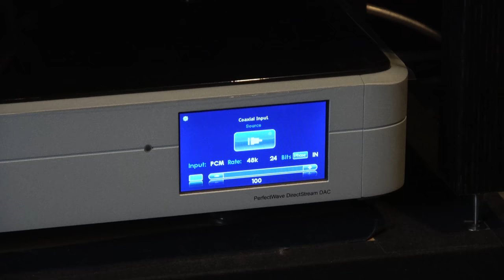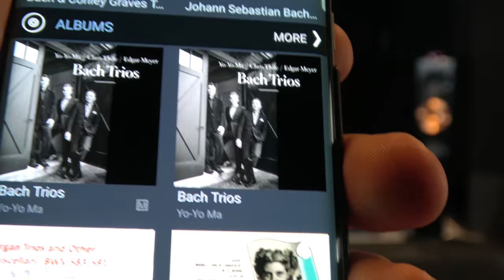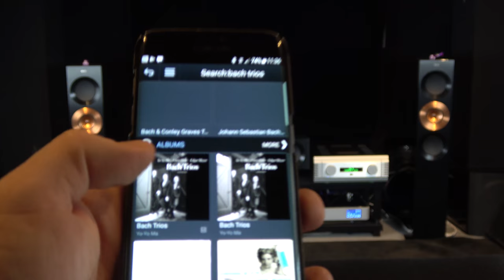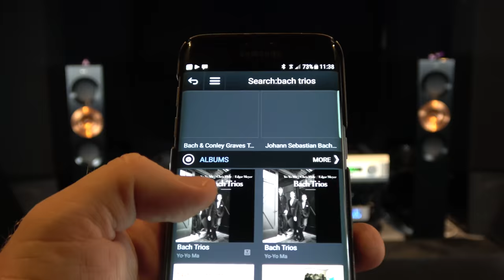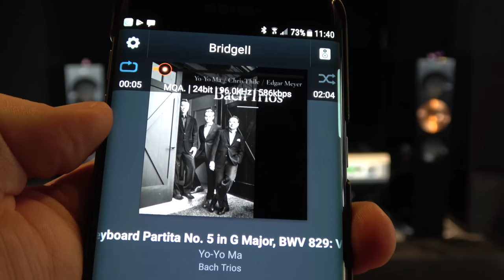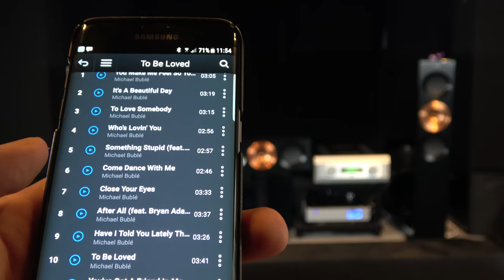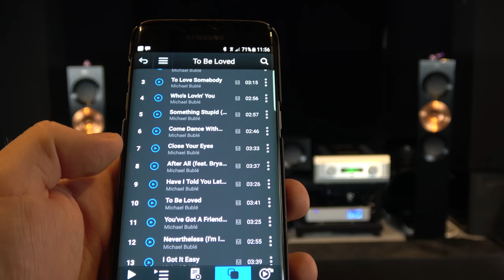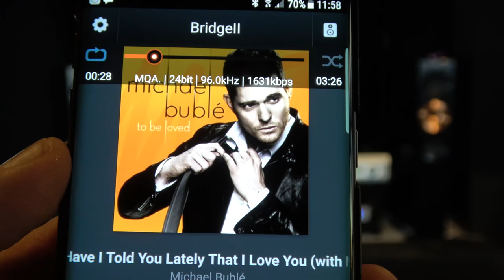MQA Tidal Masters Tested Can you Hear the Difference?? PS Audio DirectStream Perfect Bridge II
Welcome to Pursuit Perfect System Test and Demonstration for MQA Masters streamed content from Tidal via the PS Audio DirectStream Dac with PerfectWave Bridge II

I am going to demonstrate to you the difference between normal streaming files and Fully Unfolded MQA Files - Can you hear a difference ??

Please Comment to let me Know what you think??

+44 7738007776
Please Mention you saw this video

To but these albums here are the links

Michael Buble - To Be Loved

NoneSuch - Bach Trios

Come and watch the Review for the PS Audio DirectStream Dac

These are playback demonstration Videos for the Dac

Camera
Sony FDR-AX53

All Sound is recorded on the
Rode Stereo Video Mic Pro